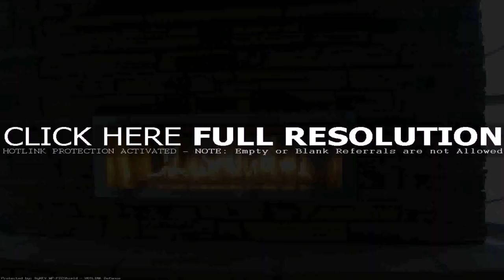Outdoor Fireplaces Wood Burning Designs